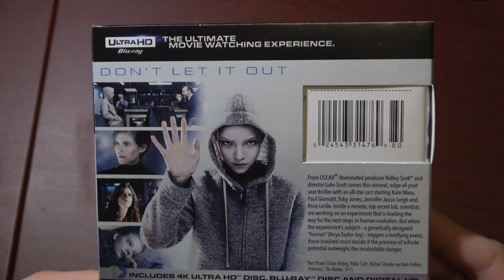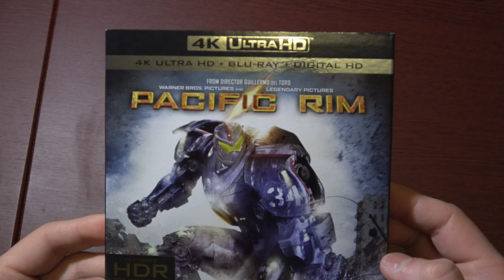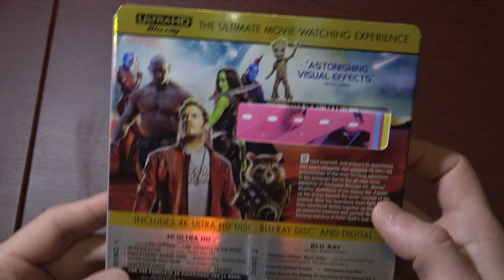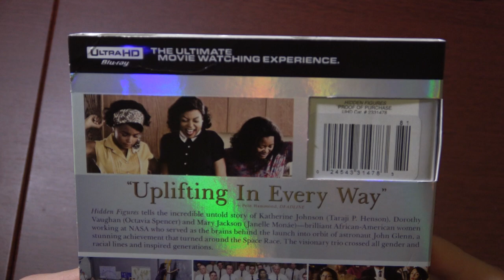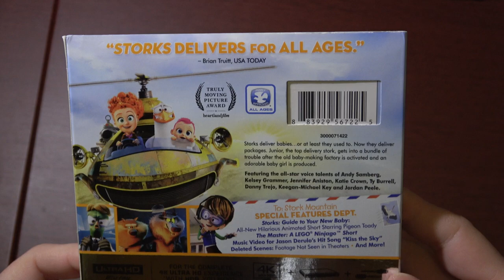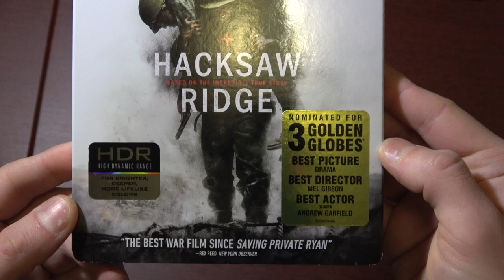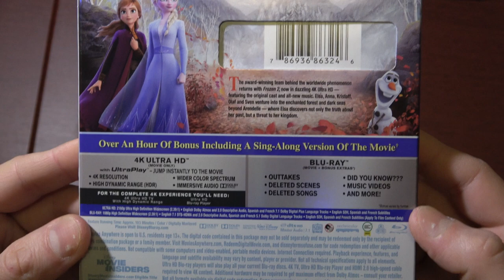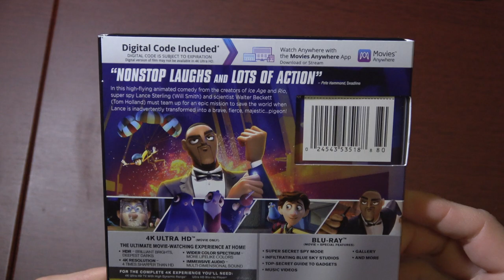My 4K Ultra HD Blu-ray Collection 2020 (Part 2)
My 4K UHD Blu-ray Collection 2020